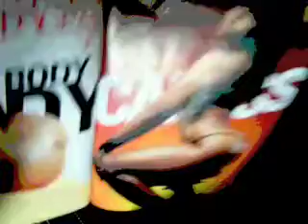DADDY DAD FT J-MUNEE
SDE 2009 HEAD FT J-MUNEE